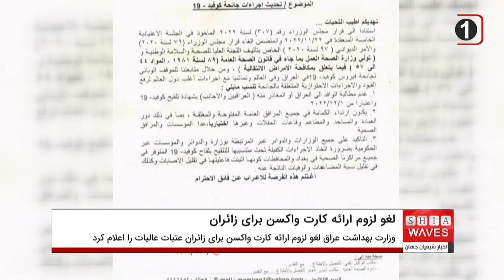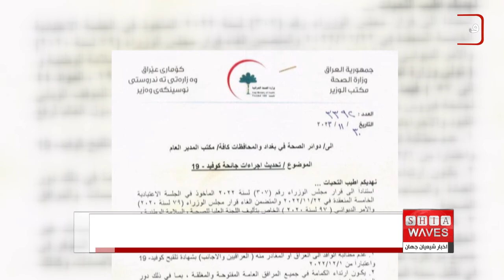لغو لزوم ارائه کارت واکسن بین المللی برای زائران عتبات عالیات از امروز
وزارت بهداشت عراق، روز گذشته، چهارشنبه، با صدور اطلاعیه ای رسمی، از لغو لزوم ارائه کارت واکسن بین المللی برای زائرانی که قصد سفر به کشور عراق و زیارت عتبات عالیات دارند خبر داد.
بر اساس اطلاعیه وزارت بهداشت عراق که نسخه ای از آن بدست خبرگزاری اخبار شیعه رسید، این دستور از امروز، پنج شنبه به اجرا در می آید و زائرانى كه از کشورهای مختلف جهان، قصد سفر به کشور عراق و زیارت عتبات عالیات را دارند، دیگر نیازی به ارائه کارت بین المللی واکسن ندارند و به راحتی می توانند حتی بدون داشتن این کارت، به عراق بروند.
گفتنی است، این اقدام، گامی دیگر در راستای تسهیل سفر زیارتی زائران و عاشقان اهل بیت عصمت و طهارت علیهم السلام به عتبات عالیات به شمار می رود.
شايان ذكر است، بزرگ مرجع جهان تشیع، آیت الله العظمی سید صادق شیرازی دام ظله، تاکنون بارها و بارها بر لزوم تلاش همگان برای تسهیل زیارت زائران حسينى، تاکید فرموده اند.